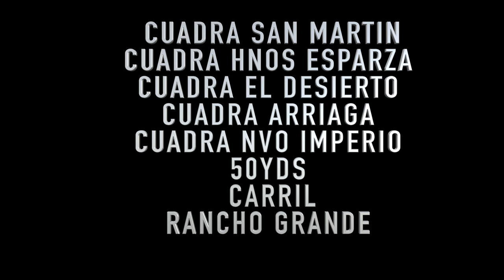CARRERON DE PURA LUMBRE!!!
CARRERON DE PURA LUMBRE!!! ABIERTA 50YDS CUADRA SAN MARTIN VS CUADRA ARRIAGA VS CUADRA EL DESIERTO VS CUADRA HNOS ESPARZA VS CUADRA NUEVO IMPERIO EN CARRIL RANCHO GRANDE